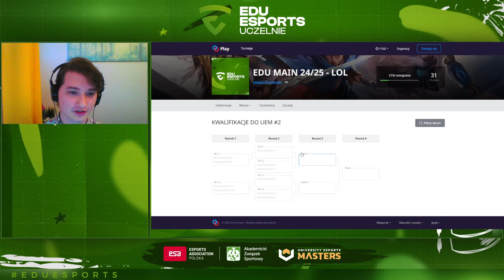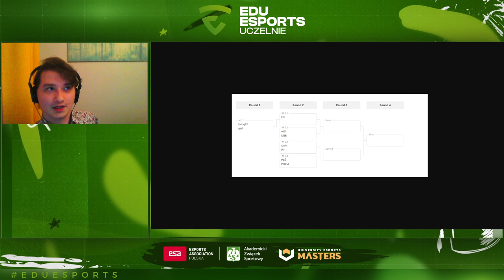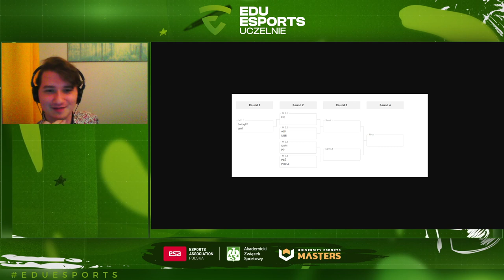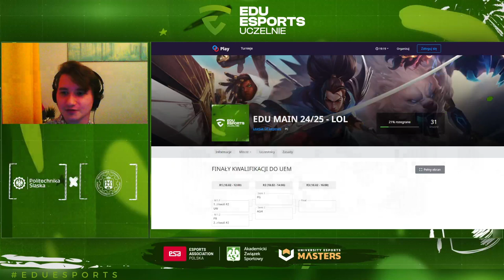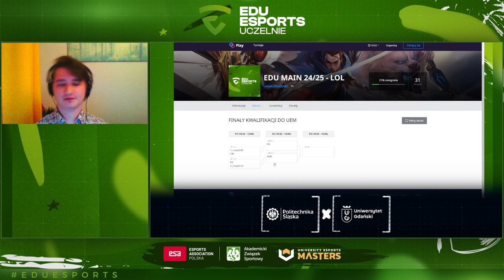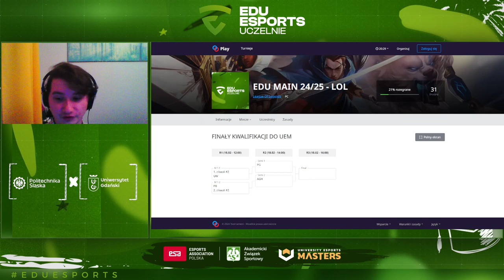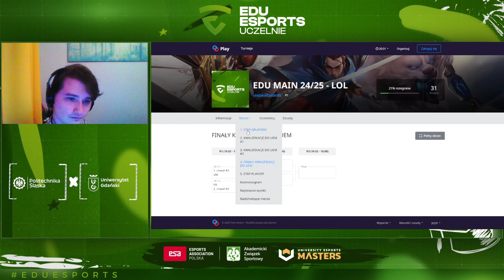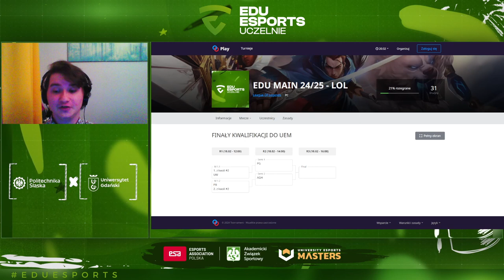EDU ESPORTS - 2. tura Kwalifikacji do UEM